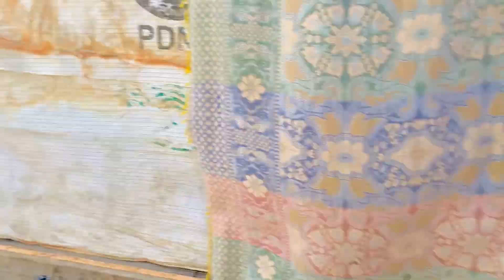Kabotar Ki Wafa Check Krty hy |Kashi Birds and Animals|Mini Zoo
I will be sharing posts vlogs and all information in accordance with 🕊️🐔 birds and animals that you will love 😘 to watch . I hope we will be like a family and i will consider you as my partners . This is just a start i want you guys to get engaged with our family and share my channel to make it vast. This will give me more energy to work hard to give my Best as it could be . Thats it a nice day❤️